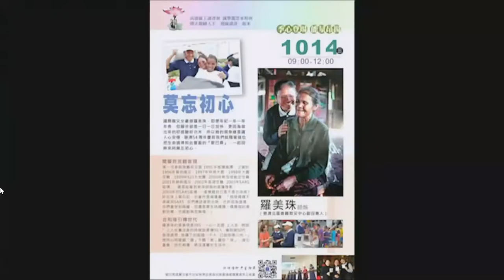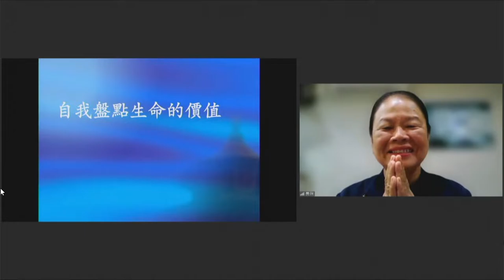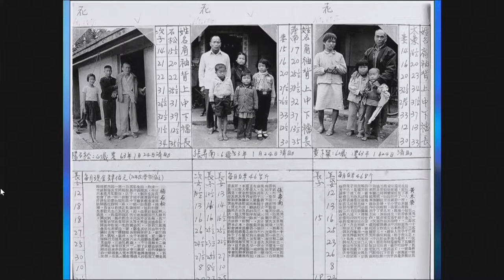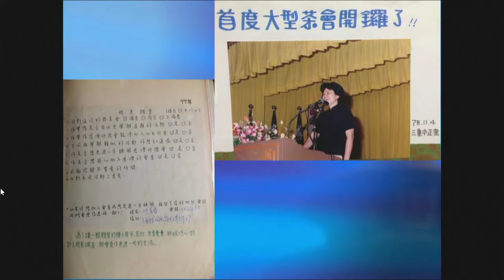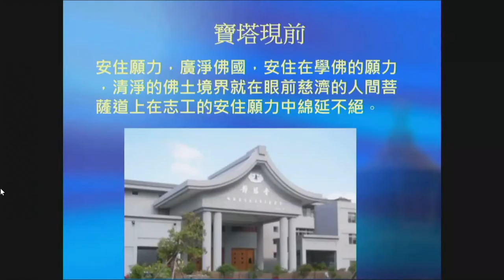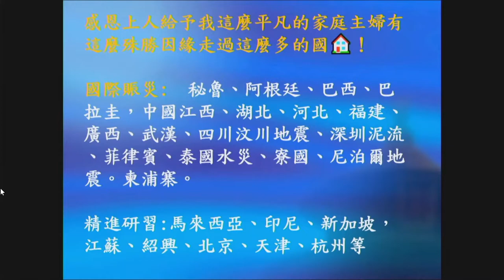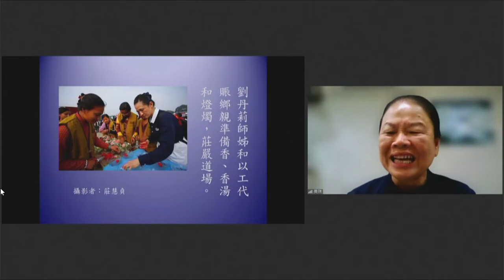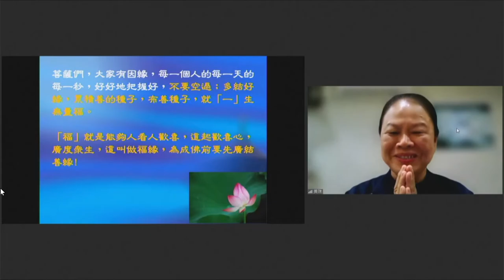20220706 “Take An Inventory of Value of Life” by Luo Meizhu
“Take An Inventory of Value of Life” by Luo Meizhu, Vice Chairperson of Emergency Relief Center of Taipei